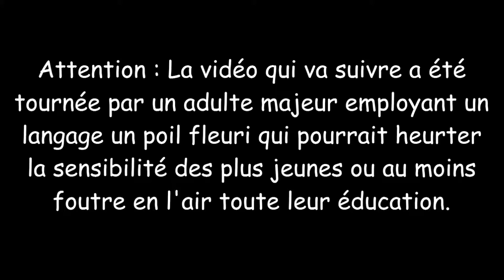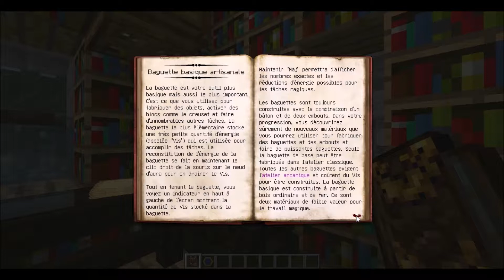ThaumCraft HD - Ep 2 - Les cours du Professeur Tuséki ! - Let's through Fr par SONIX7Power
OK ! On arrête de s'amuser les enfants et on passe aux choses sérieuses, car aujourd'hui nous avaons été admis à l'académie de magie de Poudlard !

Mais comme nous ne sommes que de simples Moldus, nous ne pouvons apprendre la magie, me direz-vous !

Et bien moi je vous répond que j'en en rien à foutre, j'appredrais la magie et l'alchimie, dusse ai je y perdre ma putain de santé mentale !

On se retrouve donc pour notre toute première aventure sur Minecraft, en mode Nicolas Flamel, grâce au mod ThaumCraft ! ! !

Attention les enfants, là on rigole plus, alors préparez votre baguette et enfilez vos lunettes, le temps est venus de briser le 4ème mur ! ! ! ! !